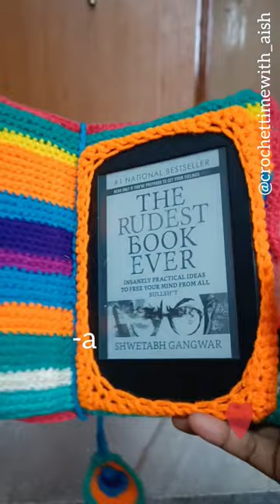Crochet Kindle Cover